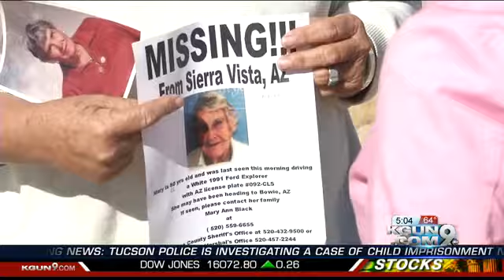Frantic Family: 86-year-old St. David woman now missing two days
86-year-old Mary Black left her Saint David home on Sunday morning without food, water, identification, money or a jacket.